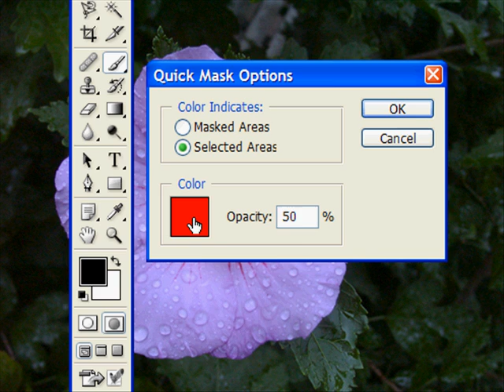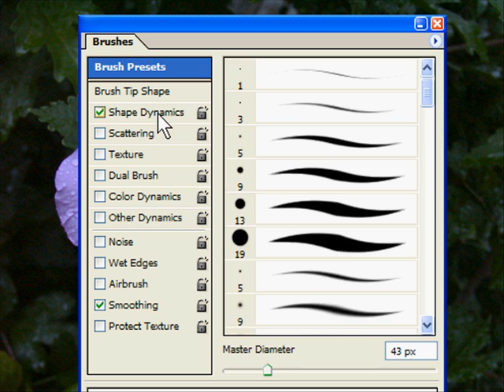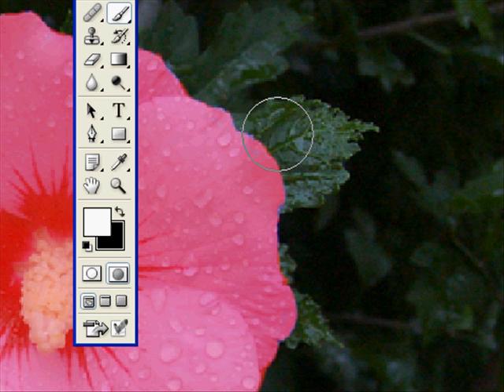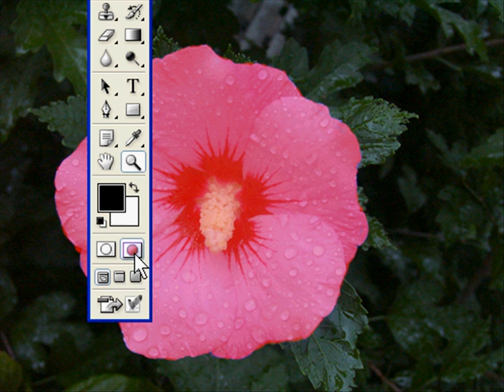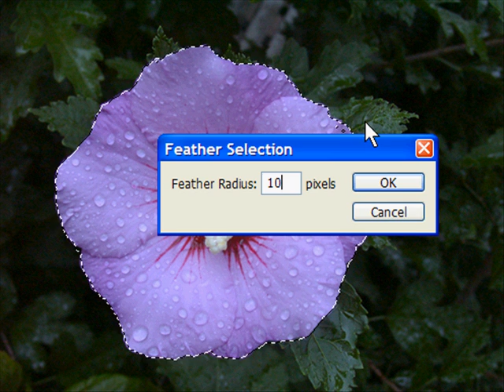Using Quick Mask and a Wacom Tablet to make a Selection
How to make a selection using the Quick Mask feature of Photoshop with a Wacom Pen.